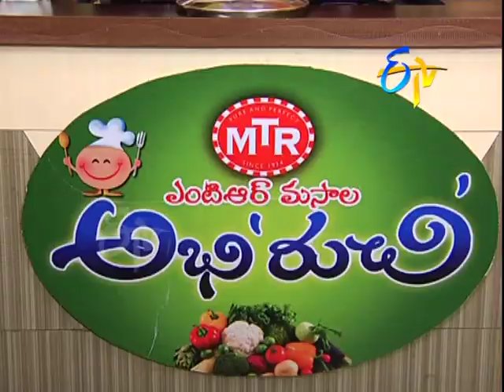Abhiruchi (Fried Paneer Sandwich)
ఫ్రైడ్ పనీర్ శాండ్ విచ్ తయారీ విధానం